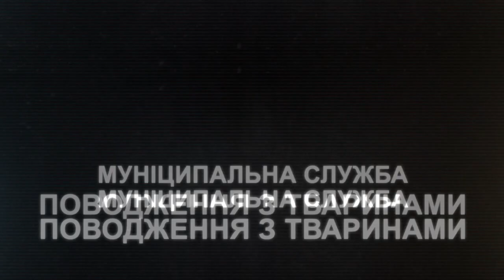Благодійна установа «Притулок для допомоги та захисту безпритульним тваринам»